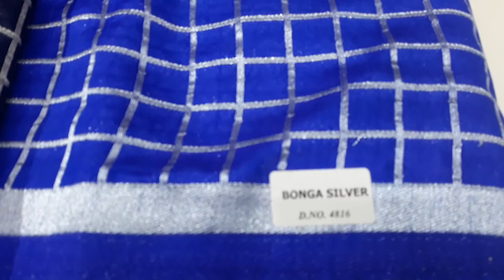Episode 690.Bonga silver silk .Missindia designer Sarees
Missindia Designer Sarees
Wholesale and retail
Vengalrao nagar near s r nagar
Hyderabad
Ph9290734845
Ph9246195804